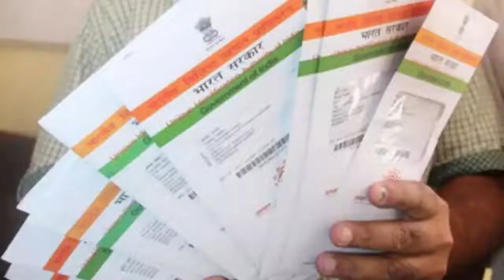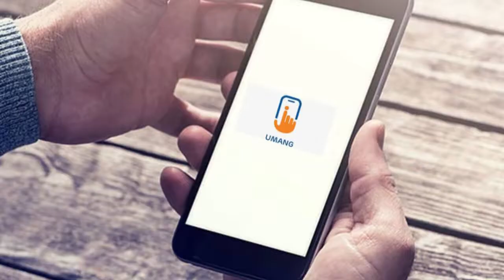Aadhaar-UAN Linking: आधार और UAN ऐसे करें लिंक, 30 नवंबर तक है मौका | NBT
अगर आपका आधार नंबर (Aadhaar Number) और पीएफ खाते (Provident Fund Account) के साथ मिलने वाला यूनिवर्सल अकाउंट नंबर यानी UAN अभी तक लिंक नहीं हुआ है अभी भी मौका है। लेकिन यह मौका केवल 30 नवंबर 2021 तक ही है। कर्मचारी भविष्य निधि संगठन (EPFO) ने UAN और आधार को लिंक कराने की आखिरी तारीख आगे बढ़ाकर 30 नवंबर 2021 कर दी है। पहले यह डेडलाइन 31 अगस्त 2021 तक थी।